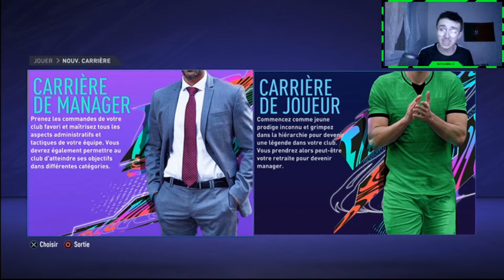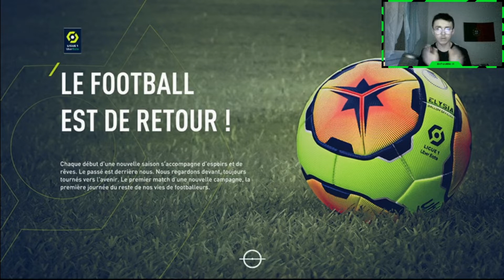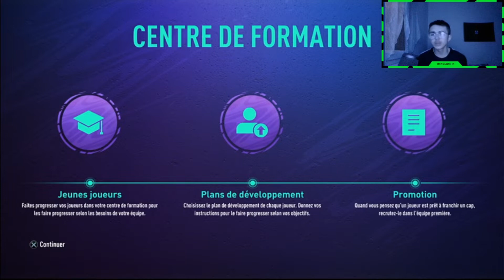FIFA 21 - CARRIÈRE MANAGER - LES ROUGES ET NOIRS A L' ACTION ! #1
✅✅✅Un Maximum de like à la vidéo !🈳

bon visionnage !